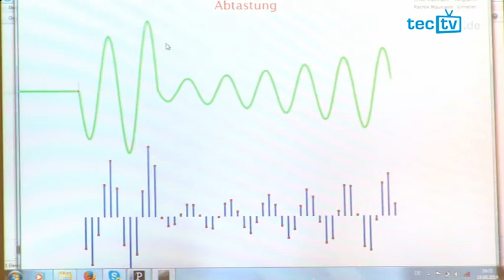tectv im September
Unsere neue Sendung erscheint genau hier und am 15. September! Klickt rein und erfahrt wo Christopher und Janina für Euch waren.